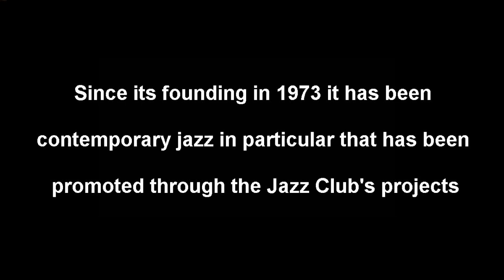Jazz Club Leipzig, Leipzig, Germany